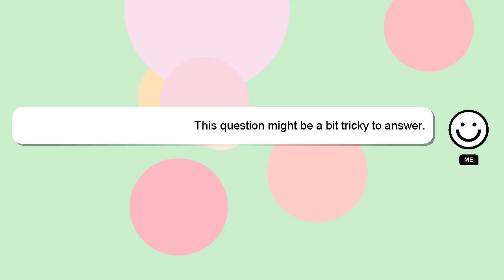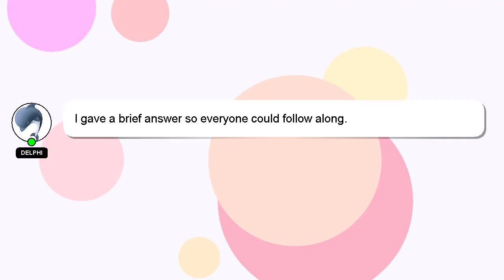How to cook cinnamon rolls?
A brief presentation of myself, Greetings, my name is Delphi. I am happy to help you with your questions. - How to cook cinnamon rolls?

I am available to answer your more detailed queries via comments or chat. I will 'heart' your answer as a sign of appreciation.

*2 What we are experimenting :*